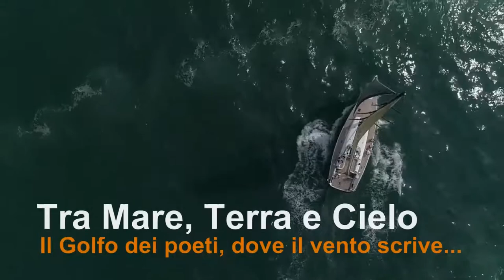Promo TAV MP2019